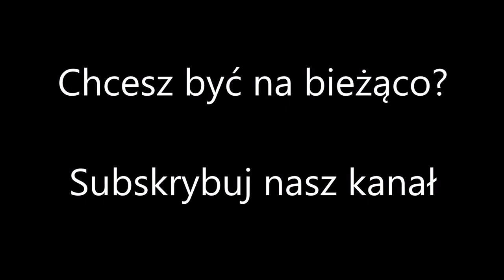Fotografia Wnętrz i Home Staging Kuloodpornego Domu pod Warszawą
Fotorelacja z sesji fotograficznej kuloodpornego domu pod Warszawą przygotowanego do sprzedaży. Dom przygotowany do sesji fotograficznej przez Home Stagera.

Odwiedź kanał: @biuronieruchomosciszybkowa337

Inteligentny, skomputeryzowany dom zlokalizowana na południowych obrzeżach miasta Grodzisk Mazowiecki.
Dom nad wyraz funkcjonalny, a implementacja funkcji “smart” pozwoli jeszcze sprawniej zadbać o komfort Twój, Twojej Rodziny i Gości.

Wykończenie budynku z najwyższej jakości materiałów tj: gresy „marazzi”, armatura grohe i hansgrohe, ceramika Duravit, Keramag, Ravak, Joop.

Ten dom to jedna z niewielu propozycji, które są wręcz skrojone na miarę osób, ceniących sobie  rozwiązania technologiczne najwyższej jakości w dbałości o bezpieczeństwo swojej rodziny!
Jeśli chcesz może stać się twoją wymarzoną TWIERDZĄ!